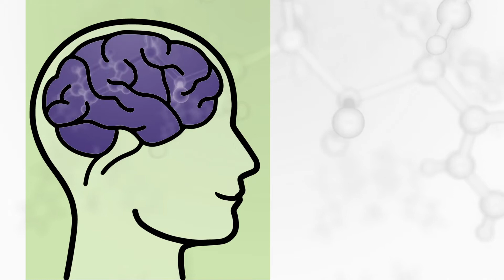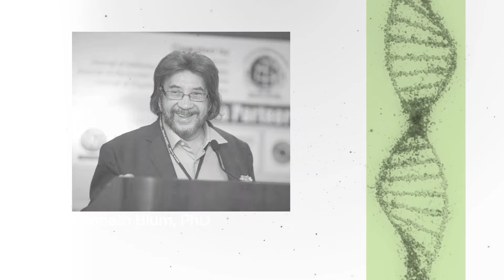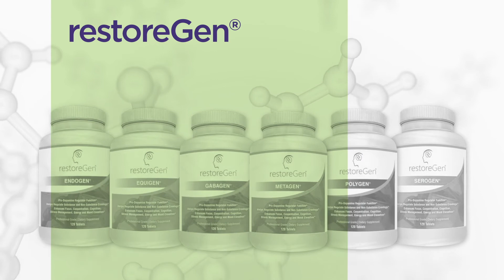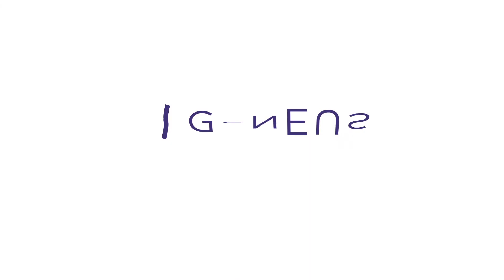Geneus Health: Understanding RDS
Informational video about Reward Deficiency Syndrome, how it affects people, and how you can find out if it is putting you at a greater risk for developing addictive behaviors.

Produced by DAMN GOOD